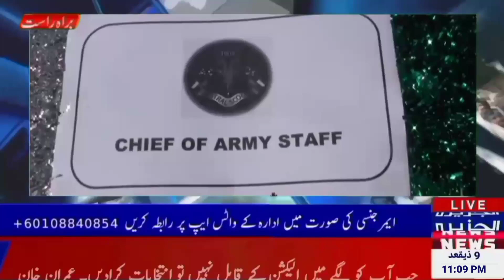Martyrs' Day was celebrated at Chitral Scouts Headquarters Report Al Jazeera News Urdu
Document from Aljazeera News

*چترال سکاؤٹس ہیڈ کوارٹرز میں یوم تکریم شہداء منائی گئی*
*رپورٹ۔ گل حماد فاروقی*